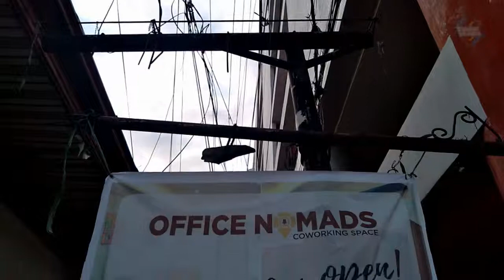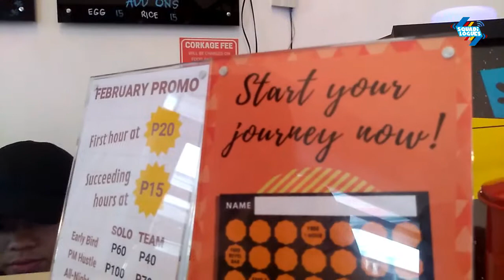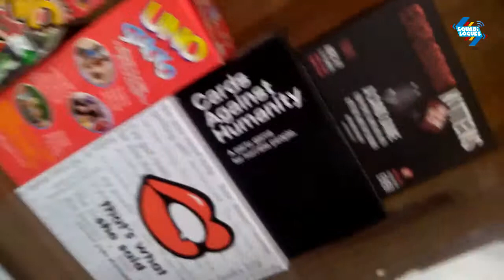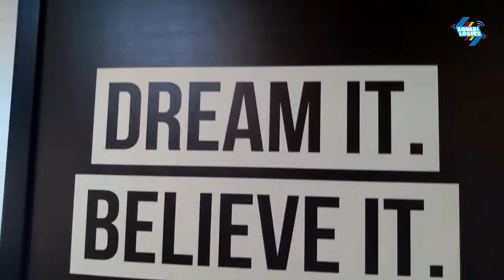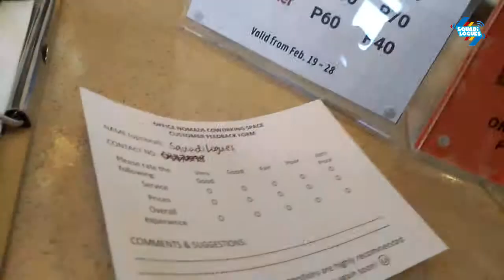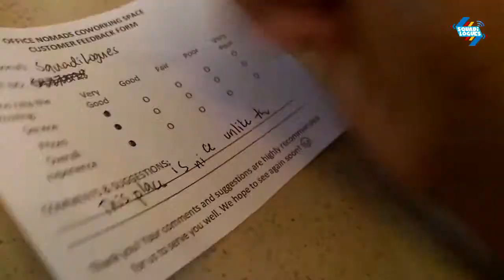The New Nomads: Office Nomads Coworking Space Branch 2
The New branch for Coworkers and Students that can afford and to promote for studying, eating and drinking.

Visit them at Chelina Arcade (formerly LiBrew), beside Frapella Crib and Lola G Café, Tibanga Highway, Iligan City